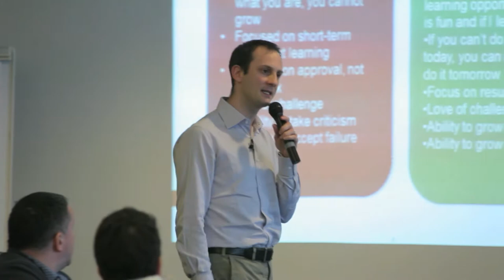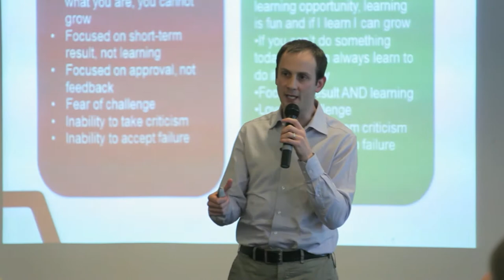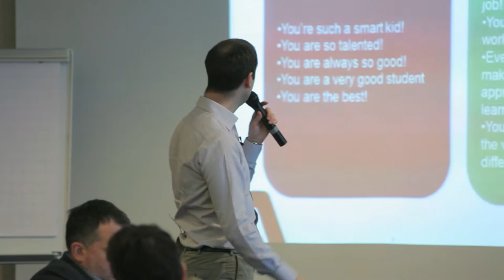Lorenzo Paoli - Keynote ISCF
Lorenzo Paoli - The Habits Coach - Keynote Speech at the International Student Company Festival.
100 leaders from 14 countries sharing ideas on excellent habits of entrepreneurs.